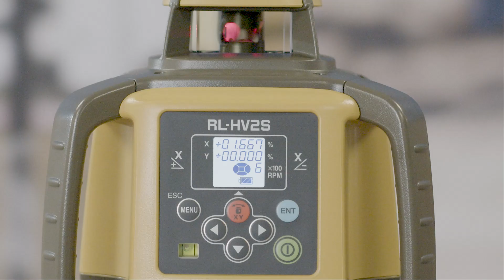Grade Stored in Memory Topcon RL-HV Series